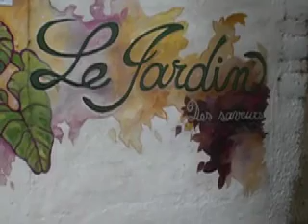Le Jardin- San Pedro, La Laguna, Solola, Attitlan Guatemala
Peggy, the French owner makes the best pizza I ever had in my life